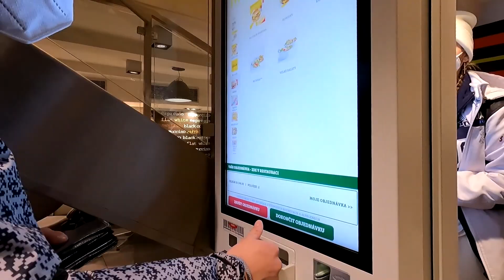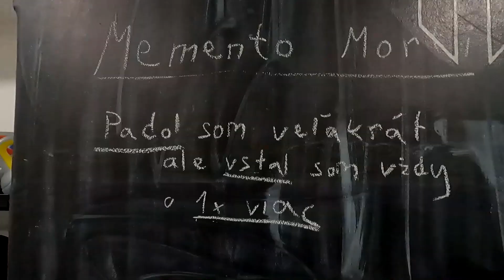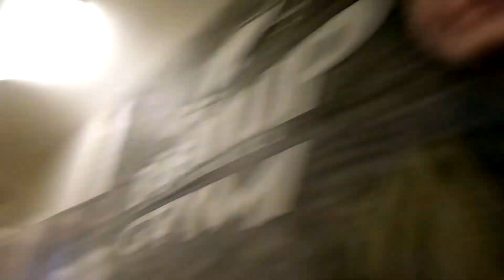Street Workout Games BRNO 2021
Street Workout Kysuce, 8 účastníkov z nášho týmu na súťaži v Brne počas lockdownu... čo viac dodať, užite si zostrih súťaže, toto bol pre mňa už dokonca tretí ročník (pozrite aj predchádzajúce 2).

Užite si taktiež niečo z nášho humoru a vtipných situácií.

Budem veľmi rád keď mi pomôžete dostať túto tvorbu prezdieľaním videa na vaších sociálnych sieťach, kľudne ma aj označte. Budem veľmi rád.